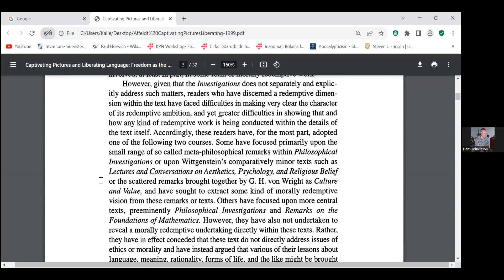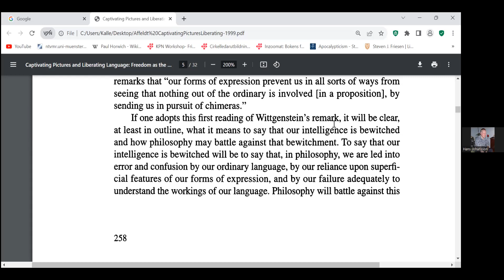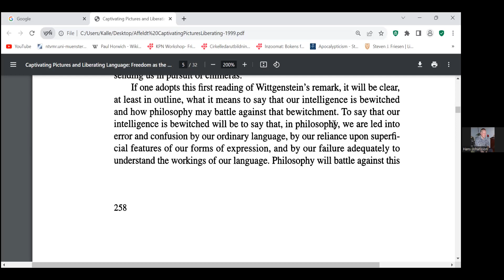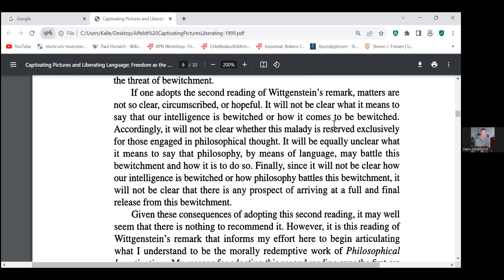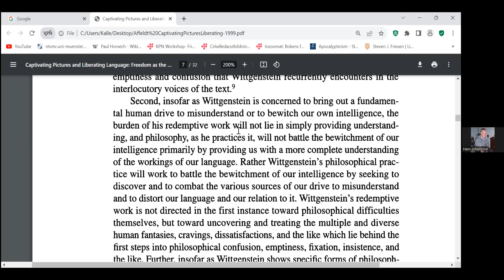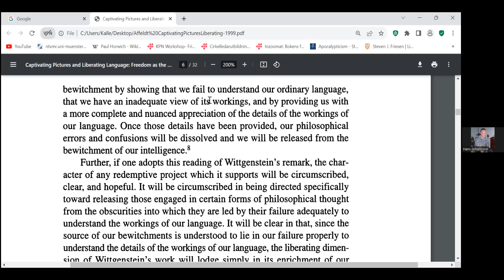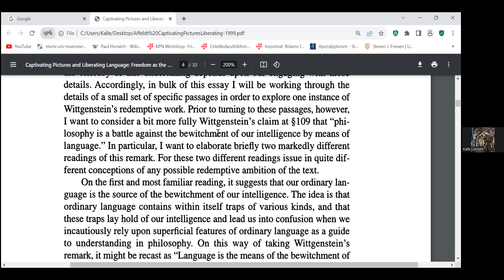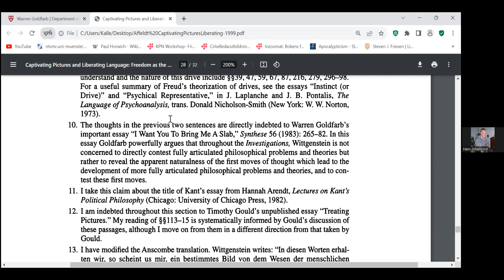Wittgenstein picture theory Heidegger 1752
Captivating Pictures and Liberating Language: Freedom as the Achievement of Speech in Wittgenstein's "Philosophical Investigations"
Steven G. Affeldt
258-260
Philosophical Topics